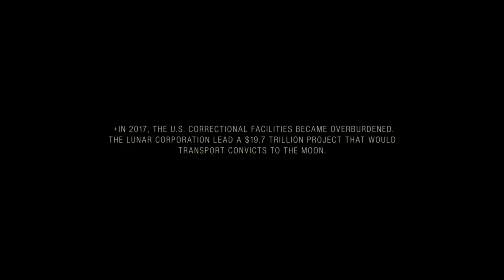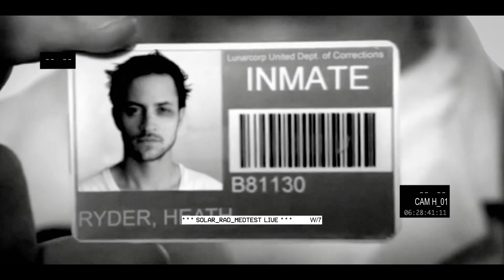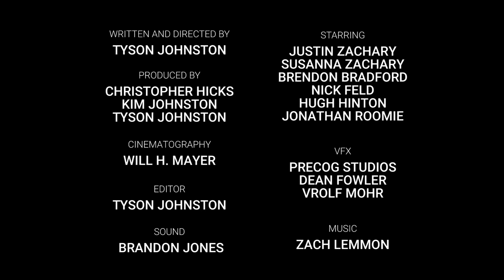Police working for privatized agencies “lunar” sci-fi short film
In the thought-provoking and dystopian cinematic journey crafted by K-Michel Parandi, entitled "From the Future with Love," we are thrust into a chilling and unsettling world where the traditional law enforcement paradigm has shifted dramatically. Here, the police force has evolved into privatized agencies, each offering a tiered system of protection that hinges on the size of your financial contribution.

As we immerse ourselves in this bleak narrative, it quickly becomes apparent that this transformation has ushered in a future plagued by societal decay. These newly-formed agencies bear an uncanny resemblance to organized crime syndicates, each staking their claim to specific territories and providing "services" that cater to the highest bidder.

The narrative unfolds with a disturbing twist as three law enforcement officers, fueled by a sense of entitlement and perhaps even hubris, perpetuate a system that thrives on inequality and injustice. However, their actions lead them down an unexpected and harrowing path, as they themselves fall victim to the very system they uphold.

We consider this exceptional short film to be essential viewing, not only for its gripping storytelling but also for its profound and eerily prescient commentary on the precarious state of our justice system. In a world where the boundaries between law enforcement and criminality blur, "From the Future with Love" serves as a stark warning and an urgent call to reflect on the future we may unwittingly be shaping.